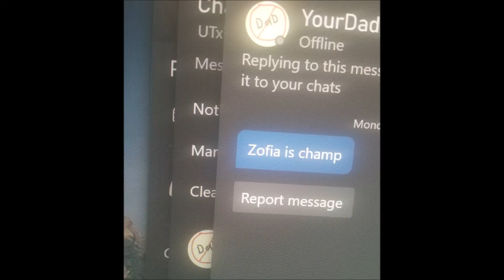Fix your Mentals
Let's talk about what I think is the most important thing to improve in gaming.